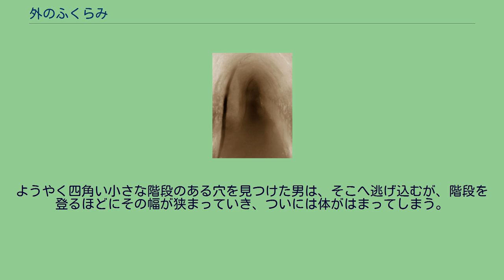外のふくらみ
『外のふくらみ』（そとのふくらみ）は、つげ義春による日本の漫画作品。
1979年5月に、北冬書房の刊行する不定期刊行本『夜行8』に発表された全15頁からなる短編漫画作品である。
地下道を逃げまどった男は最後は先細りの階段で身動きが取れなくなり絶望する。
一つ目小僧 1979年、つげ義春42歳のときの作品。
当時つげはノイローゼ状態のまま書いていた。
この年にはこの作品のほかに『必殺するめ固め』、『会津の釣り宿』、『ヨシボーの犯罪』、『魚石』の5作品を描き上げている。
元になった夢は「つげ義春とぼく」（晶文社）1977年に収録されている。
『夢の散歩』に始まり、『夜が掴む』、『アルバイト』、『コマツ岬の生活』と続いた夢を題材にしたいわゆる「夢もの」作品の第5作目。
元はカラー作品であった。
これはつげがカラーで描いて白黒で出したいとの願望を持っていたが、編集者との間で「せっかくカラーで描いてもったいないから、カラーで出しましょう」という話にまとまり、カラーで発表したものである。
夢を再現したものだが、『夜が掴む』とこの作品では、意味のようなものの表現を意図した。
『コマツ岬の生活』や同年9月発表の『ヨシボーの犯罪』では、夢をなぞっただけであったが、この作品では単に夢をなぞるだけではないという気持ちで描いた。
ふくらみの感触や不安定感の表現に大変苦労し、ペンだけでの表現は無理で色彩を用いたと北冬書房の編集者の権藤晋は推測している。
つげ自身も、この感触を具体的な絵で表現するのは難しいと感じていた。
全体にソフトフォーカスがかかったようなぼんやりしたタッチと曲線を多用した絵柄が特徴的で夢の感触を表現している。
朝、男が目を覚ますと、ひどく外がふくらんでいるような気がする。
気にしながらもご飯を炊く。
すると窓や扉のすべてから、外が侵入してくる。
侵入した外で家がつぶれそうになり、男は布団に隠れるが、外の方が安全と判断し、もがきながらも何とか外へ出る。
外は普段と変りはなかった。
男は自転車で行きつけの地下の喫茶店へ行ってみるが、いつしか豪華に変っている。
そこは、ヨーロッパ風に改装され、複数の男女がダンスをしている。
ボロ自転車を大切そうにかたわらにおいていることが恥ずかしくなった男は外に出ようと考え、店を後にする。
店には「地下道出口」と書かれた出口らしきものがあるが、男が入った喫茶店の入口とは全く別の地下道で、男は本当の出口が分からなくなる。
しばらくさまよううちに小さな橋があり、地下道の切れ目には竹やぶと墓地がある。
墓の上には一つ目小僧が立っているが、一つ目小僧を初めて見る男は、それが小人であったことに驚く。
その瞬間、一つ目小僧は舌をぺろぺろ出し、それに驚いた男は、自転車を捨て地下道を逃げまどう。
ようやく四角い小さな階段のある穴を見つけた男は、そこへ逃げ込むが、階段を登るほどにその幅が狭まっていき、ついには体がはまってしまう。
男はこんな場所で誰にも知られず死んでしまうのかと途方に暮れる。